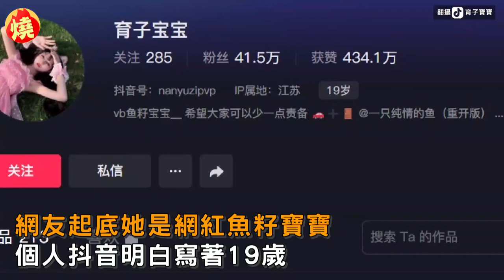棄台灣國籍成中國媳婦！舔共女星攜母遊江蘇 媽崩潰喊：在這活不下去－全民話燒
自台灣大學畢業的特技演員陳竹音，自稱「台灣學姊」，近年來往中國發展，多次發表吹捧中國、貶低台灣的言論的她，2022年初揚言要「放棄台灣國籍，申請中國戶籍」，同年2月陳竹音宣布升格人妻，成為中國媳婦。近期她在微博上分享，日前邀媽媽到中國旅遊，沒想到旅行才到第二天，媽媽見到一景象就崩潰喊「在這活不下去」。